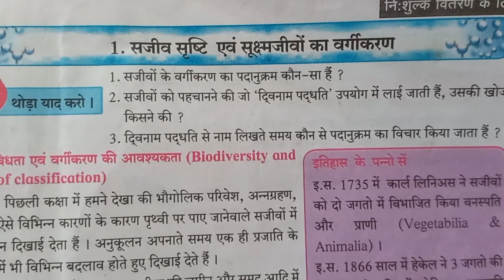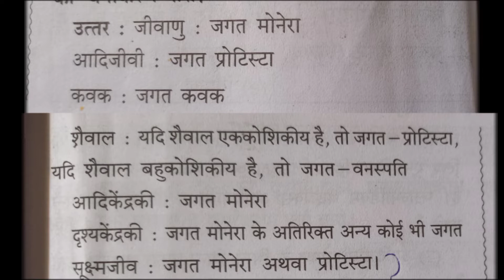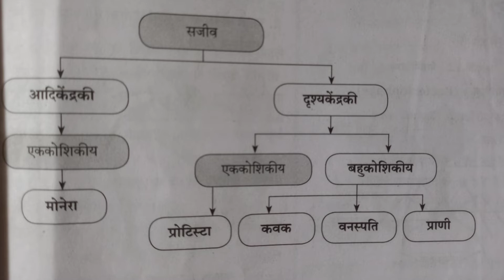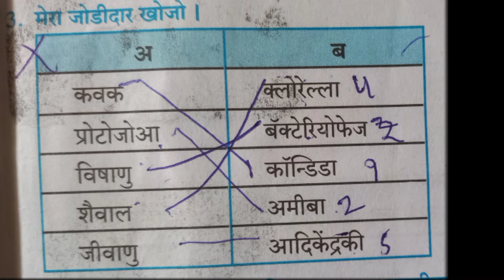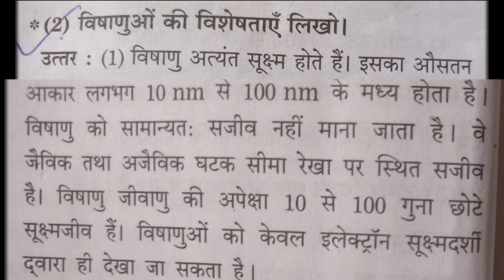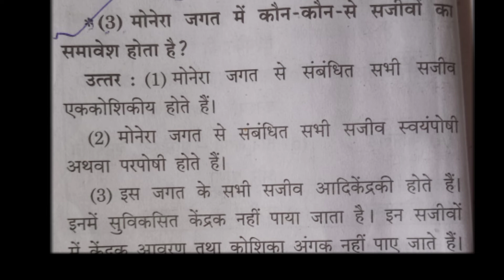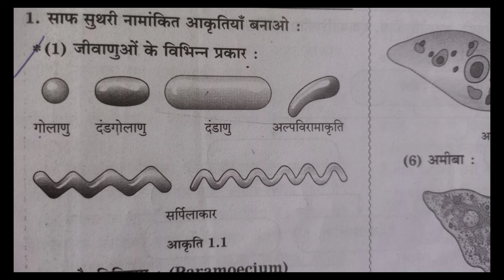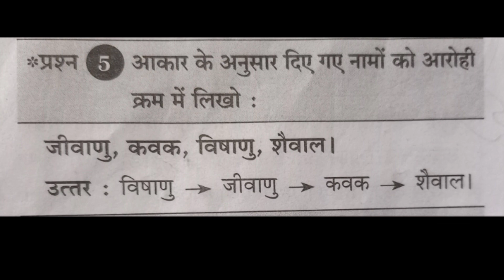कक्षा 8#विषय सामान्य विज्ञान#1 सजीव सृष्टि एवं सूक्ष्मजीवों का वर्गीकरण#प्रश्न उत्तर#anand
कक्षा 8#विषय सामान्य विज्ञान#1सजीव सृष्टि एवं सूक्ष्मजीवों का वर्गीकरण#प्रश्न उत्तर#anand
Lala Ji ne kela khaya
bal geet
Hindi kavitaen
Hindi poem
Hindi balgeet
nursery rhymes for children
kids videos
Anand tutorial kids channel
sub Hindपांचवी 8. करो और जानो
kaksha4_5 पांचवी 8. करो और जानो
@fulsing Gavit
@b.k Pravin desale
@R.G Edutech
@Digital मराठी
@Gurukul badlapur
@Reejoice education
@kamala academy
@chu Chu tv
@anand Tutorial
@medition and pease
 zebra
#५ पहचान हमारी -भाग (1)
birds parrots parrot अआइईउऊ अआइओ एबीसीडी z song#Zebra song#zebra#ABC alphabet song#ABCD video#a to z alphabet#51 to 60 table
domestic animal#std#5th#sub#hindi english medium kids video#ABCD e f g h i j k l m n o#alphabet song#janvaron ke naam#z#2 ka table#2 se 5 Tak ka table#ABCD#a se lekar gya Tak#हिंदी वर्णमाला# गिनती बूझो तो जाने सुलभभारती एबीसीडी# for zebra
/UCBV4Enwg1QikrTyklU6GMqQ